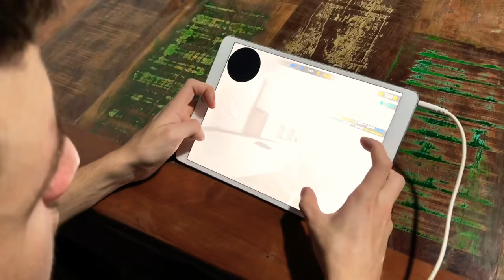CRITICAL OPS CIRCUIT - HANDCAM haha✌🏽